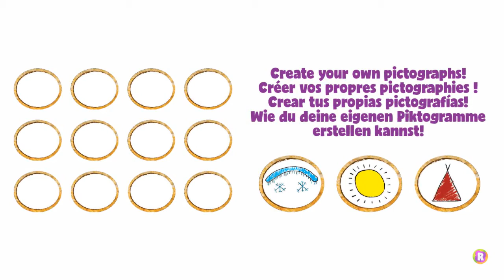Buffalo Biography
Discover the Dakota people from the Great Sioux Nation of North America. Learn how they created pictographs on the skins of buffalo to keep track of important dates and events through the generations. Includes a beautifully illustrated buffalo base and adhesive drawing frames. The illustrated reference guide will help show you how to create your own pictographs. Stick your drawings to the buffalo and tell the story of your people!